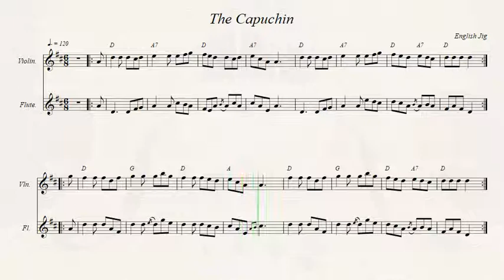The Capuchin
English Jig.